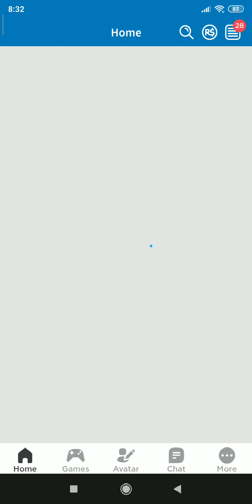Roblox_gym obby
R1234b1 tv